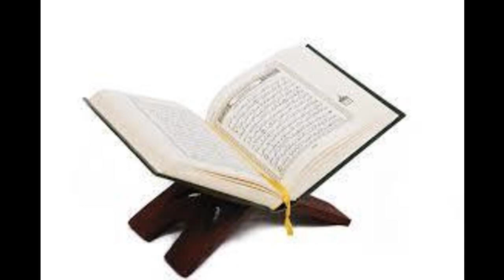Karantabaa Q&A Rulings on what is haram - forbidden things